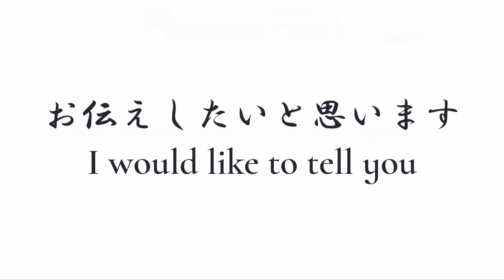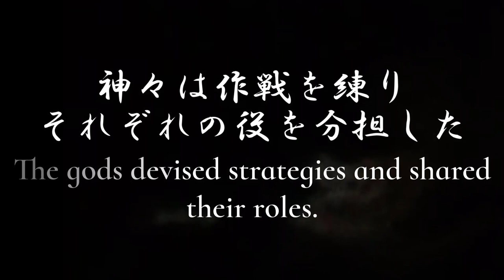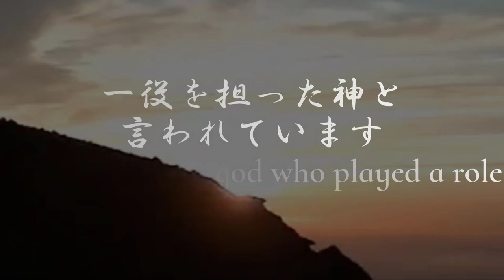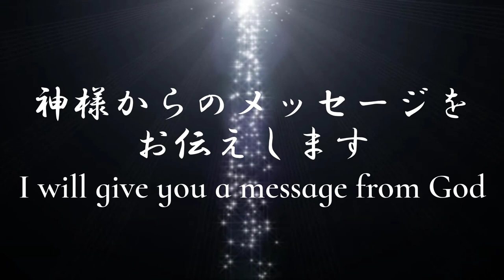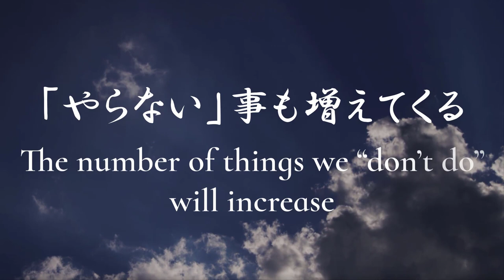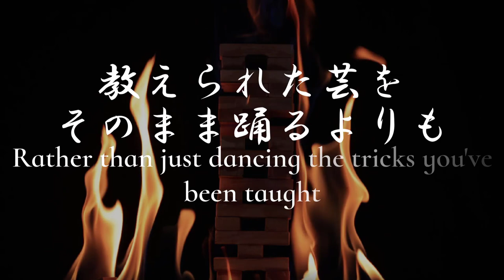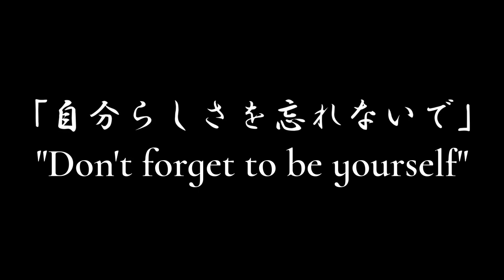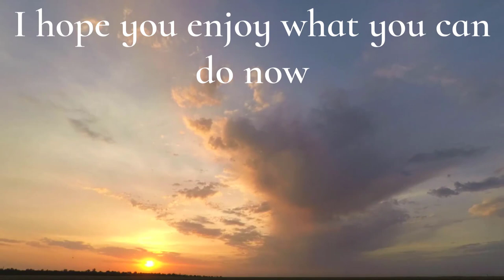【チャネリング】神様からのメッセージ: 天鈿女命 アメノウズメ Amenouzume・心の浄化をしてあなたの運気をあげます A message from God Channeling [242]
0:00 オープニング
0:40 アメノウズメの命　紹介

3:22 １つ目のお言葉『思い立ったが吉日』
5:03 ２つ目のお言葉『真剣に取り組む事で理解できる』
6:49 ３つ目のお言葉『自分らしさを忘れないで』
日本芸能の祖神【アメノウズメ】

◆【チャネリング】神様からのメッセージ：天宇受売命　あめのうずめのみこと・心の浄化をしてあなたの運気をあげます　「208」